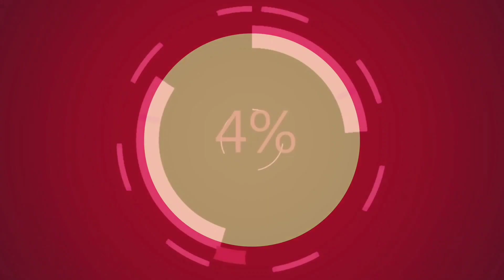CALL OF DUTY MOBILE | BATTLE ROYALE